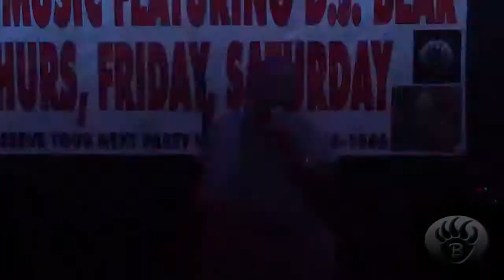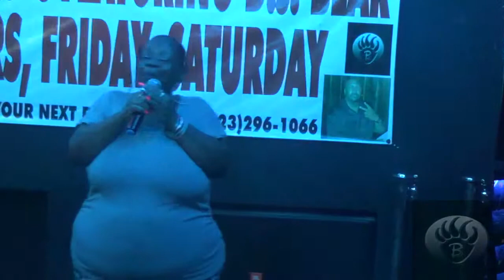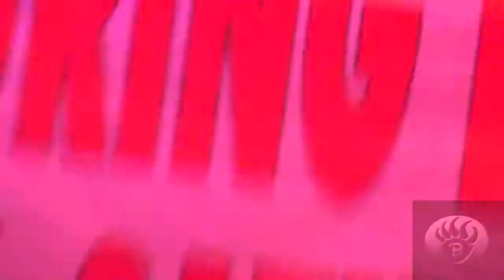Special K sings So In Love Again @ Crenshaw Live